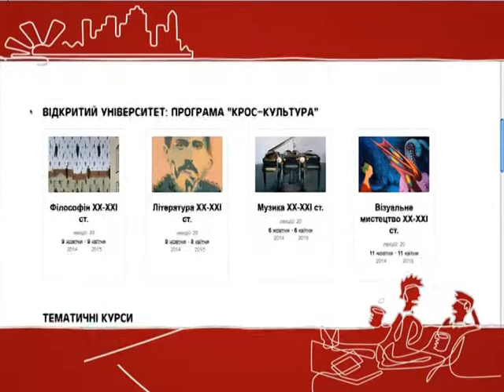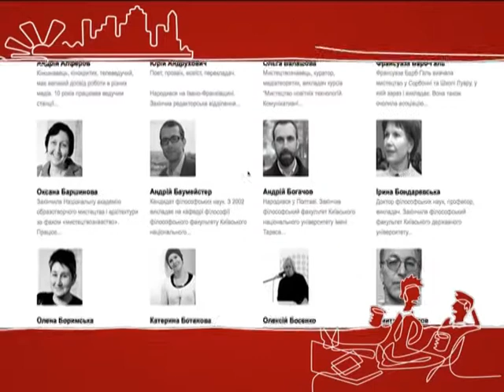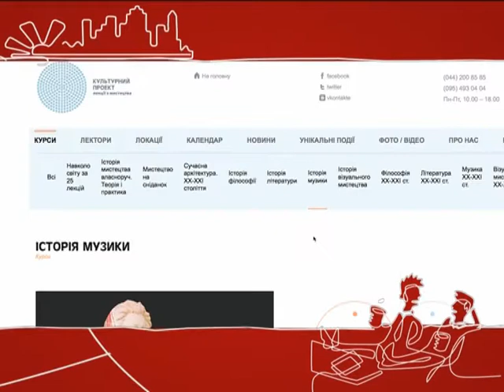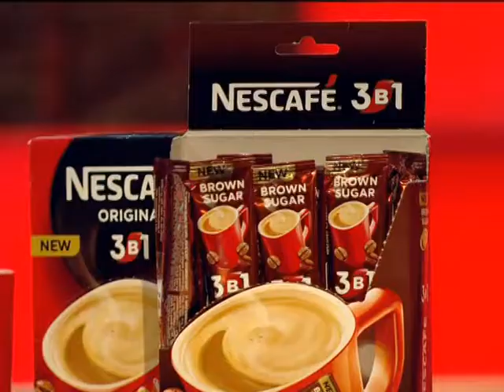Наталья Жеваго, Основательница «Культурный Проект» 2 - Старт-UP Show з Nescafe 3в1 - 07.10.2014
Наталья Жеваго, Основательница Стартапа «Культурный Проект» 2 - Старт-UP Show з Nescafe 3в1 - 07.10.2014
Дивись "Старт-UP Show з Nescafe 3в1" на М1 - Наталія Жеваго, засновник стартапу "Культурний проект", розповідає про просвітницьку мету проекту та направлення лекцій по культурі